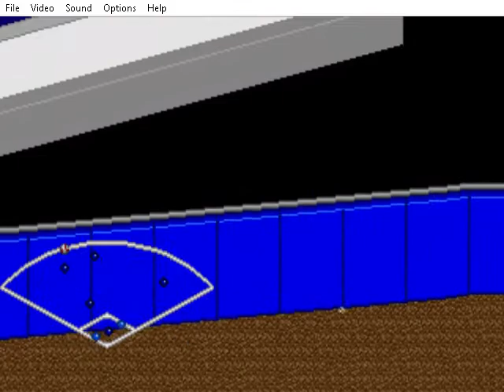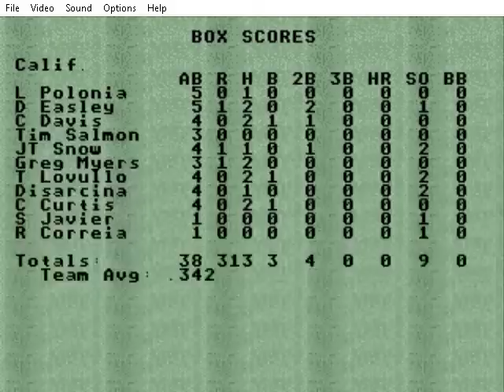Alfred Tries To Play: RBI Baseball 94 (Sega Mega Drive)- California vs K.C.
It's 4th July today and any American viewers watching this need no introduction to what it means. So to mark the day, I decided to play a game featuring that most American of sports, baseball!

And as far as baseball games go, this is a good one- it's easy to learn if you don't know much about baseball like me, yet remains challenging enough that you'll need to be good against any of the teams you come up against. It's quite fun too.

That said, I wouldn't play a whole season of this- the fact it takes half an hour just to get through 1 game means you need the kind of dedication and patience I don't have if you actually want to play a full season of this.

And also, this is another game where I recommend turning the sound off- between the grating electronic music and the dreary organ music that is seemingly the curse of baseball, I'd rather just saw me ears off. But still, if I ever fancy playing a baseball video game, this is my go-to title.